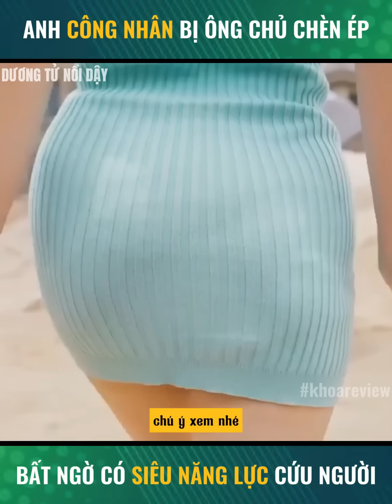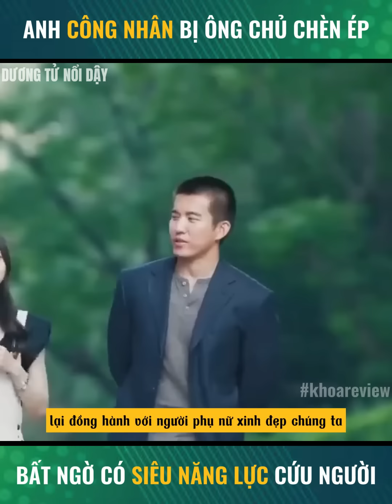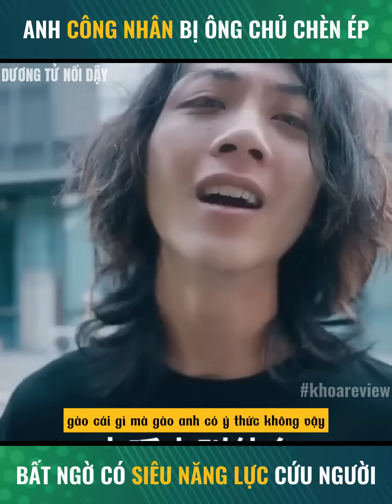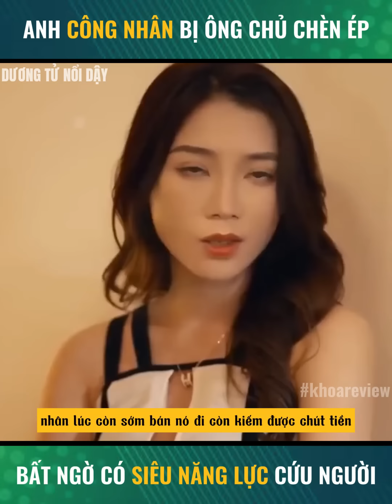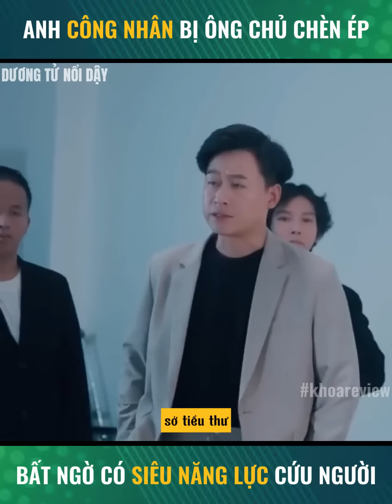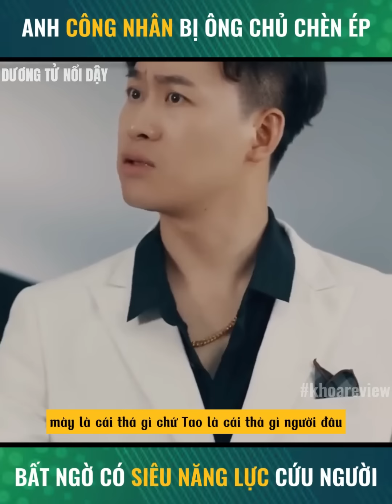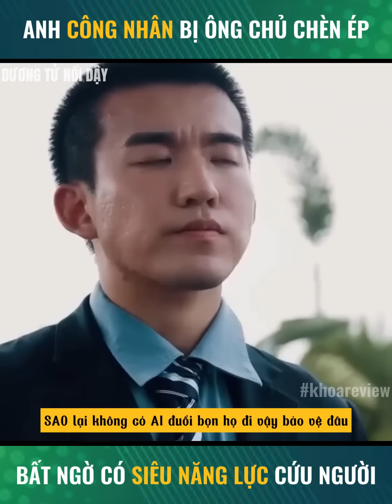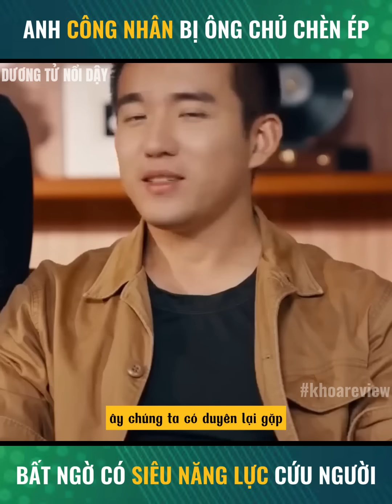Anh công nhân bị ông chủ Chèn Ép bất ngờ được truyền bá phép thuật // Review phim: Dương Tử Nổi Dậy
Review Phim: Dương Tử Nổi Dậy full thuyết minh
* Khoa Review không sở hữu tất cả các tư liệu trong video mà tuân thủ luật bản quyền và sử dụng hợp lý luật Fair-Use
* © Bản quyền các hình ảnh thuộc về nhà sản xuất, không thuộc về Khoa Review